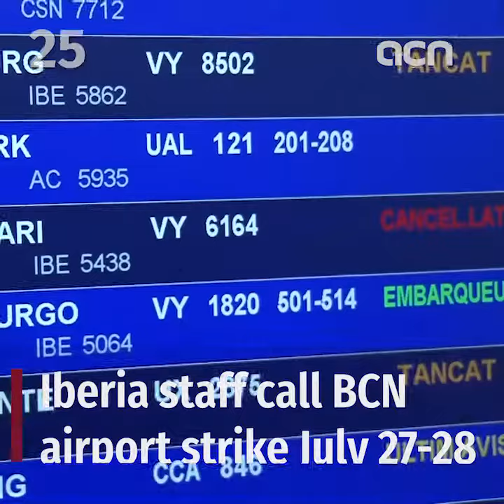🎥 100 SECONDS | 'BCN regional authority pact shows new rifts between pro-independence bloc'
The election of a Socialist president for one of Catalonia’s most important institutions has brought new cracks among pro-independence parties. This is Catalan News in 100 seconds. At the Spanish level, as the Socialists stand firm in their ‘no’ to a coalition government with Podemos, the anti-austerity party has promised “full loyalty" over Catalonia, despite having a more lenient approach and being in favor of allowing a referendum. Meanwhile, Westminster politicians have condemned Spain's spying on them, Iberia grounding staff have called a strike for later this month, and a white bouncy castle comes to the National Art Museum as part of the Grec Theatre Festival.